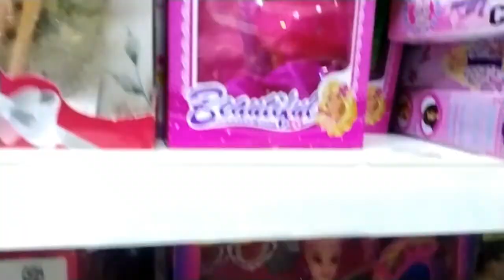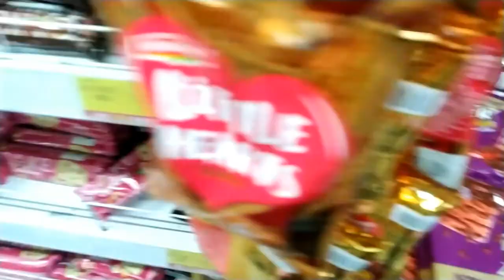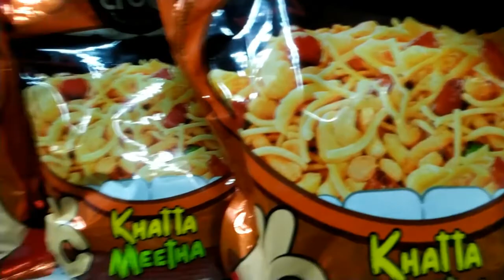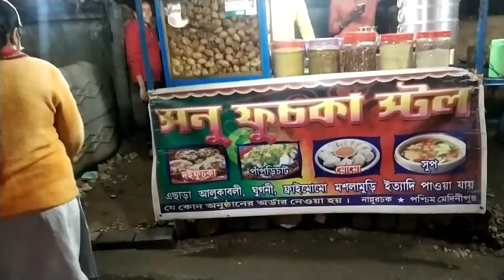Bengali Shopping Vlog | Midnapore Town Vishal Mega Mart Low Price Marketing Vlog | হঠাৎ করে শপিং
About Vishal Mega Mart :
Vishal Mega Mart is India’s leading Fashion led hypermarket with 400+ stores spread across India. Vishal Mega Mart’s mission is to make aspirations affordable for all its customers by providing shoppers with a wide range of Latest Fashion, General Merchandise and Grocery needs. Vishal’s customers love its unique combination of great quality and amazing prices.
Vishal also delivers excellent quality products in fashion, food & grocery and general merchandise at great value through its exclusive brands available only at Vishal.

Midnapore Vishal Mega Mart Address:
JACK PAUL BUILDING, RAJA N.L KHAN ROAD, HOSPITAL, ROAD, Midnapore, West Bengal 721101, India

স্বাগতম আমার প্রিয় পরিবার

              আমি পার্থ । আমি আমার বন্ধুদের ভালোবাসায় এবং নিজের সাধ্যমত একটি ভিডিও তৈরি করতে চেষ্টা করি এবং সেটি আপলোড করি। এই চ্যানেলটিতে আমাদের প্রতিদিনকার জীবনের দৈনন্দিন কিছু মুহূর্ত তুলে ধরা হয়।আমার ভিডিও-তে যদি কোন ভুল হয়ে থাকে আপনার নিজের ভাই বা ছেলে হিসেবে ক্ষমা করে দেবেন। সবাইকে অসংখ্য ধন্যবাদ আমার ইউটিউব চ্যানেলটিতে আসার জন্য।

আমার এই পথ চলার একটাই কারণ  তোমাদের সবার  মুখে একটু হাসি ফুঁটিয়ে আনন্দ দিতে পারি। আশা করি এই পথ চলাতে আপনারা আমার পাশে থাকবেন। ঈশ্বরের আশীর্বাদ এবং আপনাদের ভালোবাসা না পেলে হয়তো আমার এই পথচলা হবে না। আমি কামনা করব আমার এই পথ চলায় আপনারা আমার পাশে থাকবেন :) ❤️